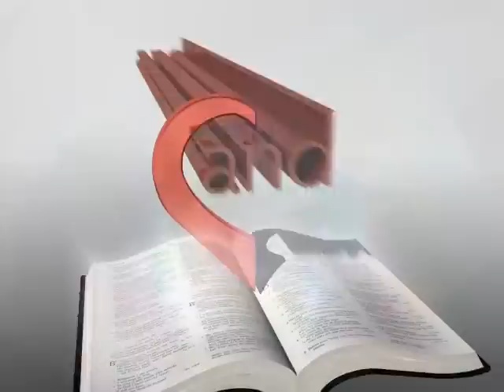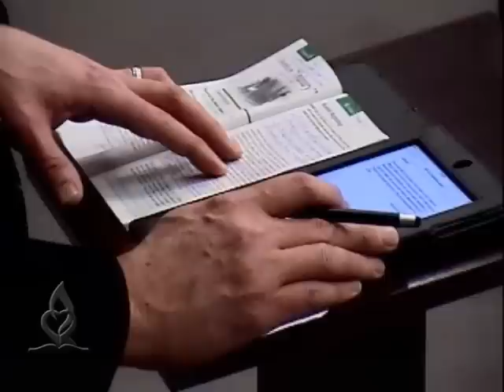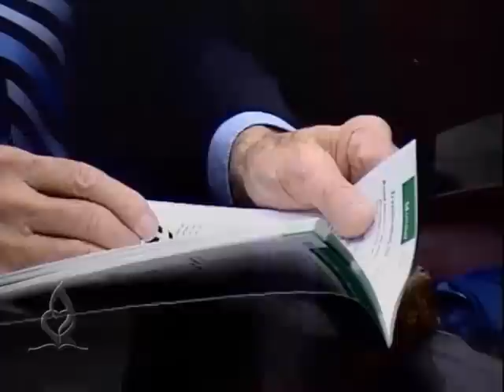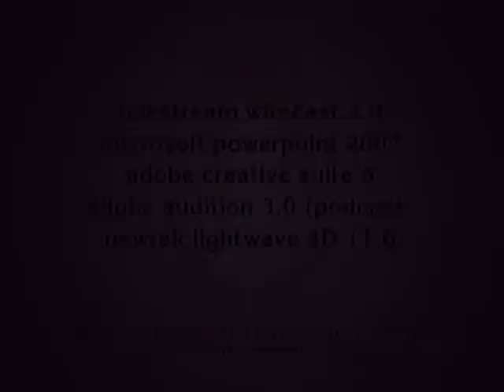2014 Q1 Lesson 6: Discipling the "Ordinary" (Feb.8)